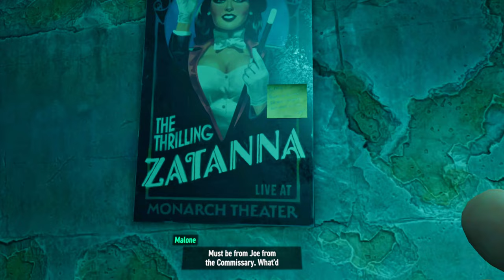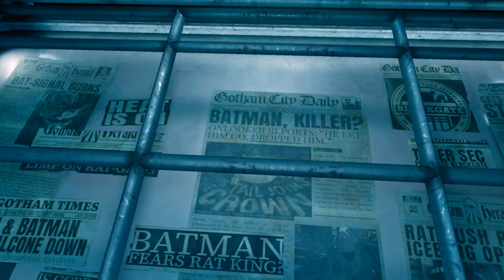Lyle Bolton Gets A Can Of Whoopin! | Batman: Arkham Shadow Let's Play Part 4 [Meta Quest 3]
Another episode pack full of action and suspense in Batman Arkham Shadow! Things are really starting to pick up now. Let's just dive right in! I hope you guys enjoy the video!

Batman: Arkham Shadow is a superhero VR video game based on the DC Comics Superhero Batman, and is the eighth installment in the Batman: Arkham Series. It was developed by Camouflaj, the developers of "Iron Man VR", for Warner Bros. It released on October 22. The game serves as a direct sequel to Batman: Arkham Origins. Set between the events of Batman: Arkham Origins and Arkham Asylum, Arkham Shadow begins on the 4th of July and sees Batman dealing with the threat of the "Rat King" a mysterious enemy with a gang of devoted followers that has made some apocalyptic threats to Gotham City.